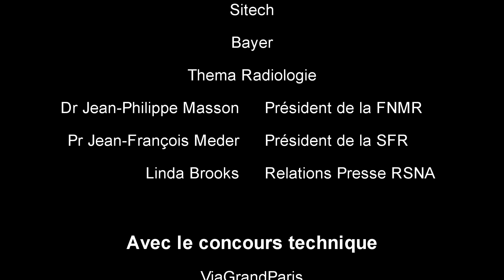Mardi 4 décembre - Le JT du RSNA 2018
Aujourd’hui, au programme du JT :

Machine learning, Deep learning, Intelligence Artificielle.. un JT spécial avec le Pr Paul Chang, le spécialiste du domaine

 Au micro de Jean-Claude Durousseaud, le Pr Paul Chang, MD - PHD